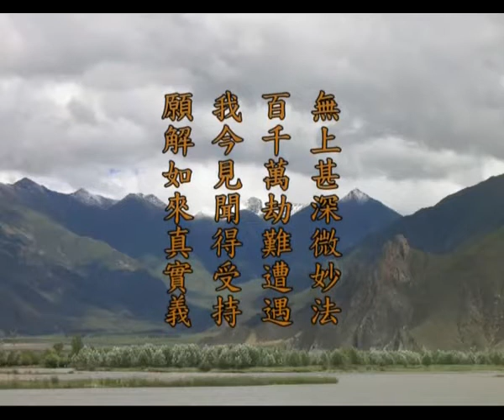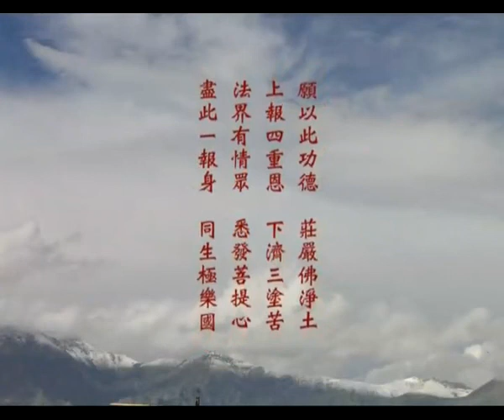《华严经》第406 讲【第八会 普光明殿】 离世间品24 梦参老和尚